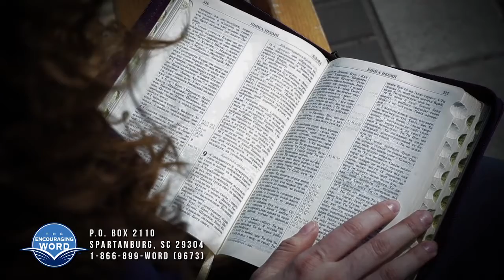Watch out for the Dogs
There are dogs and wolves in sheep’s clothing all over America today. Their goal is to try to make certain that we never place all of our faith and trust in the Lord Jesus Christ. We must stand firm in our faith in Jesus Christ! We cannot allow Satan to silence our religious freedoms!